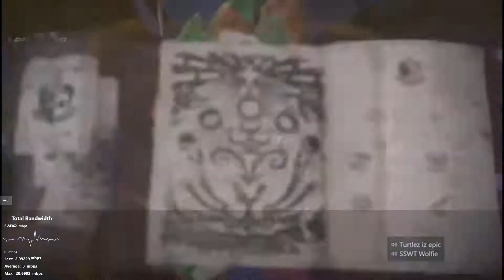Monster hunter world summer fesitval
summer festival